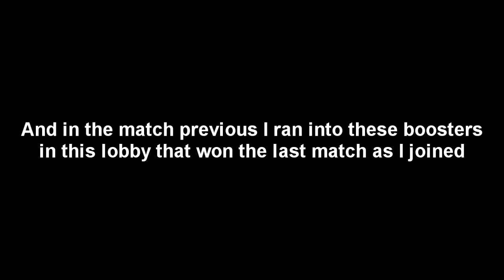MW2 Free for all on Afghan against boosters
Music clip at the start is the Termonator 2 theme played by Austrian Death Machine.

I ain't Sandy Ravage but I am a fan and i think it shows in this video, but these boosters are still at it after all this time even with Black Ops out!

If you guys want to see more Booster justice from me give the video a like and i will make more